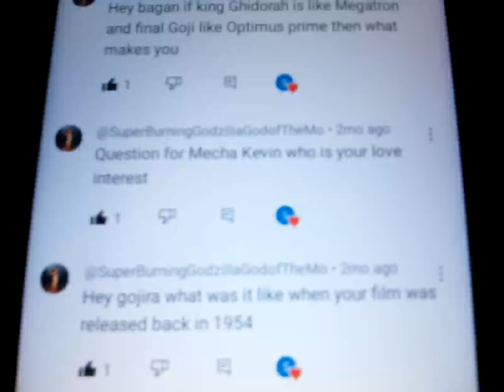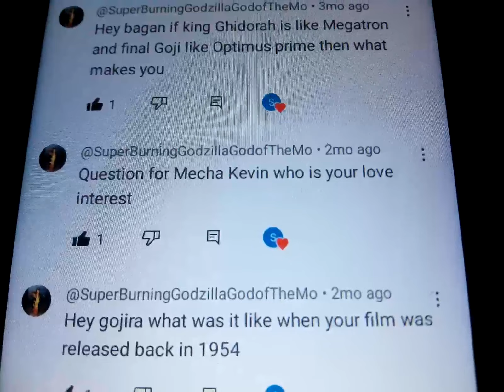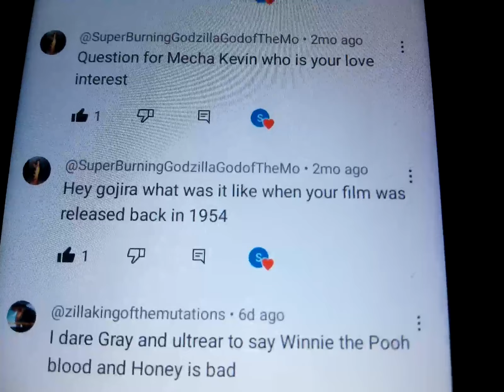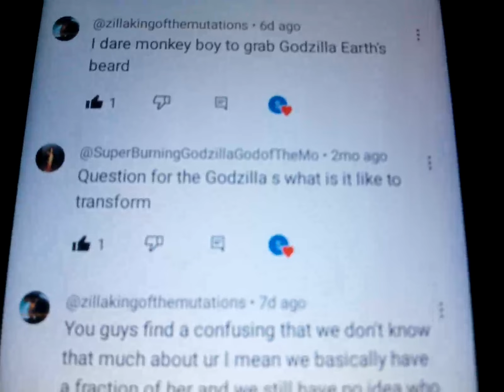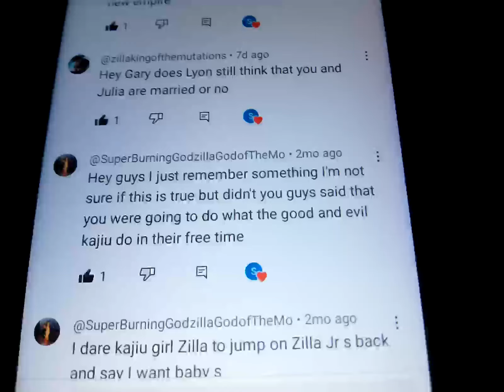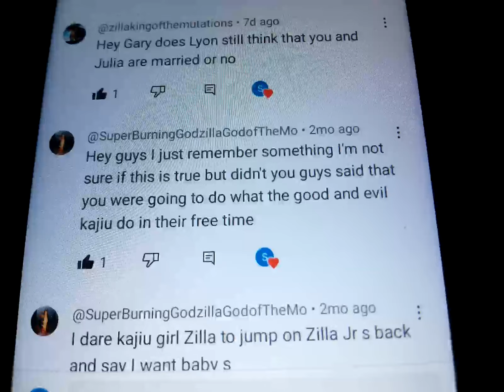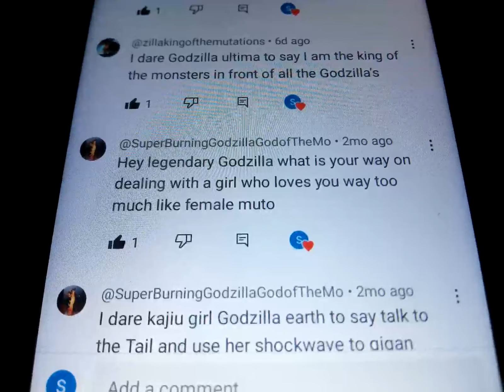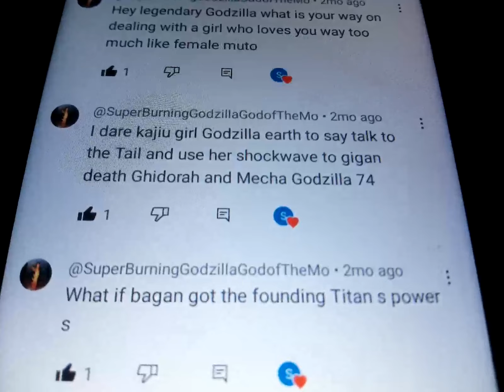ask and dare the Godzilla family remake episode 5 part 4